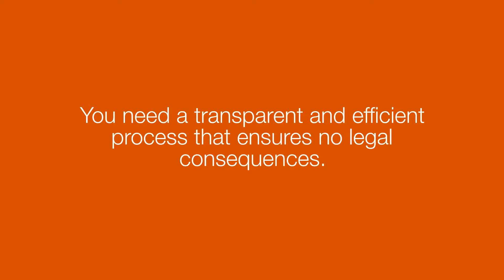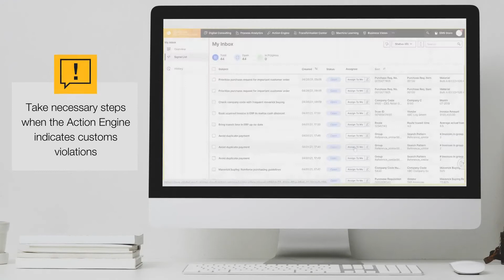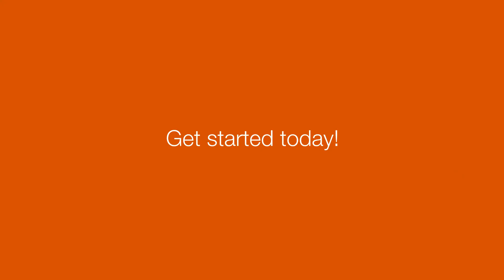Customs Compliance Check – Ensuring process excellence of customs andforeign trade operations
The Customs Compliance Check helps you visualize and evaluate the business processes associated with shipping goods to and from non-EU countries to optimize them from an efficiency as well as compliance perspective. Let our efficient process mining service and pre-built dashboard help you learn more about how to improve your customs related process.
The evaluation of your business processes shows specific optimization opportunities in addition to any compliance violations in a dashboard as well as further detailed evaluations. On this basis, further specific checks and real-time monitoring can be implemented.